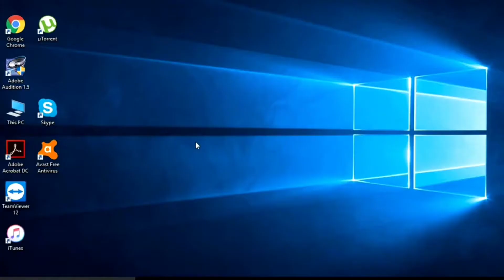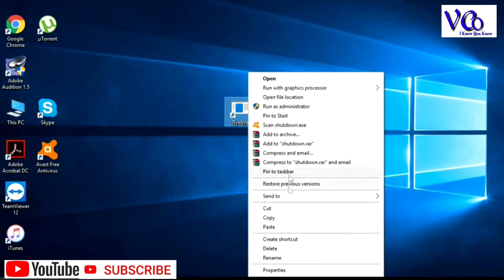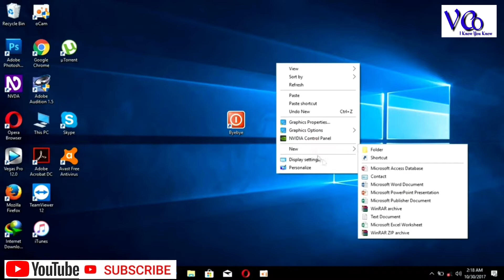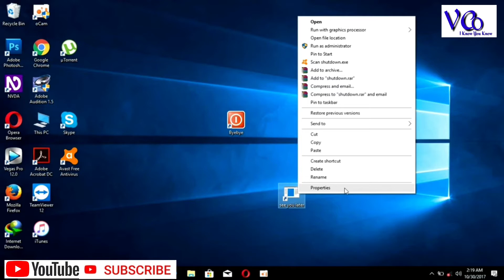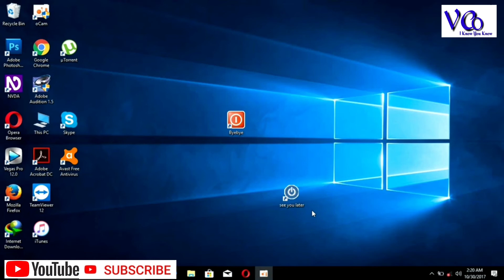របៀបដាក់ short-cut Shutdown/Restart នៅលើផ្ទាំង (desktop) សម្រាប់ Windows PC | បង្ហាញដោយសុផលឡេង,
Hello everyone! Welcome to Vikmean CAMBO Official channel. This channel was created by Mr. Sophalleng blind man in Cambodia.
The purpose of this channel wants to share an information of technology and more general knowledge to blind people in around the world, especially for Cambodian and almost people too! In addition, all of my videos are created for memories and will also enhance more technology capabilities for myself.
ជំរាបសួរអ្នកទាំងអស់គ្នា! សូមស្វាគមន៍មកកាន់ Vikmean CAMBO Official Channel ។ គេហទំព័រនេះត្រូវបានបង្កើតឡើងដោយលោកសុផលឡេង ដែលជាបុរសពិការភ្នែកនៅកម្ពុជា
គោលបំណងនៃ Channel នេះគឺចង់ចែករំលែកនូវចំណេះដឹងផ្នែកបច្ចេកវិទ្យាដល់អ្នកពិការភ្នែកនៅជុំវិញពិភពលោក, ជាពិសេសសម្រាប់ប្រជាជនកម្ពុជាក៏ដូចជាប្រជាពលរដ្ឋទូរទៅដទៃទៀតផងដែរ ។ លើសពីនេះទៅទៀត, រាល់វីដេអូរទាំងអស់របស់ខ្ញុំត្រូវបានបង្កើតឡើងទុកសម្រាប់ជាការចងចាំ នឹងដើម្បីពង្រឹងបន្ថែមនូវសមត្ថភាពផ្នែកបច្ចេកវិទ្យាបន្ថែមទៀតសម្រាប់ខ្លួនខ្ញុំផ្ទាល់ ។
ដោយក្ដីគោរពរាប់អាន នឹងអរគុណសម្រាប់ការទស្សនានូវវីទដេអូរបង្ហាញមួយនេះ!

tsk | របៀបដាក់ short-cut Shutdown/Restart នៅលើផ្ទាំង (desktop) សម្រាប់ Windows PC | បង្ហាញដោយសុផលឡេង, សុផល្លេង បង្ហាញពីរបៀប add short-cut on desktop PC, Windows PC short-cut (shutdown/restart) by Sophalleng review, How to put short cut (បិទ ផ្អាក ឬដំណើរការម៉ាស៊ីន ពី top share kh, (ឡើងវិញ) ដោយសុផលលេង, របៀប create short-cut shutdown or restart នៅលើ desktop computer, Create Shutdown / Restart by sophalleng, How to add shutdown and restart button in any windows without software by សុផល្លេង, Create a shutdown, restart, or logoff shortcut on desktop by សុផលឡេង,